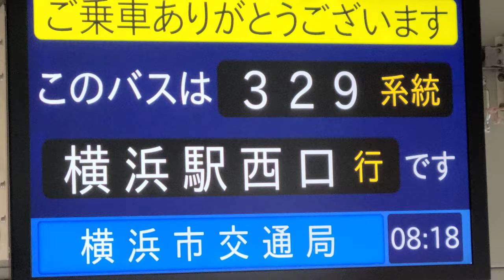【全区間前面展望】横浜市営バス 329系統 急行 横浜国立大学循環 横浜駅西口～横浜駅西口（三ツ沢上町駅前経由）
平日朝に限り数本のみが運行される系統です。

【担当】
浅間町営業所

【停留所 一覧】
横浜駅西口
泉町
松本
三ツ沢下町駅前
三ツ沢上町駅前
横浜国立大学正門前
国大中央
国大北
国大西
国大北
国大中央
大学会館前
国大南門
常盤台住宅
横浜新道
岡沢町
岡沢下
三ツ沢西町
三ツ沢上町駅前
三ツ沢小学校前
三ツ沢中町
三ツ沢下町駅前
島田橋
ガーデン下
松本
泉町中央
泉町
鶴屋町３丁目
横浜駅西口

【撮影車両】
0-1715(いすゞエルガ)
PKG-LV234L2
2010年式

【撮影日】
2022年4月5日(火)